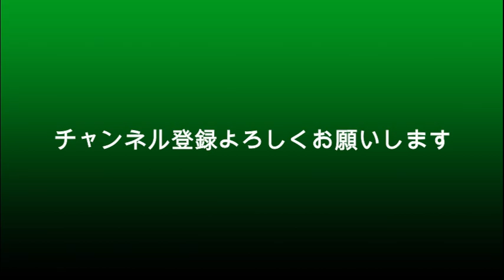中村倫也ロス？最後の砦？あの30代独身イケメン俳優って誰？